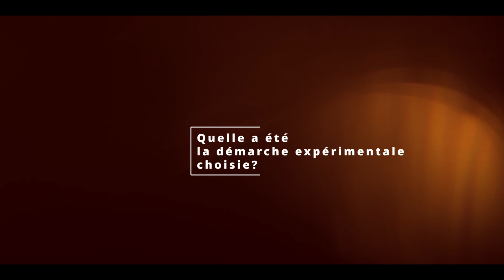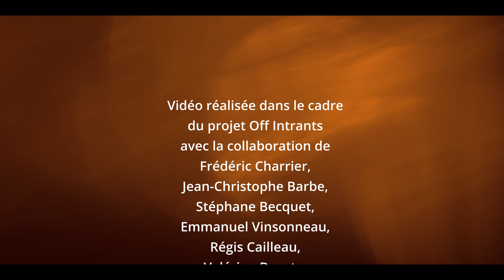Vins sans sulfites : une histoire de profil ?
Ne plus sulfiter constitue une rupture complète avec les usages convenus en termes d'élaboration des vins. Cela nécessite de revisiter de fond en comble l'itinéraire d'élaboration et de porter une attention particulières sur deux points critiques : limiter l'oxydation du vin et éviter les altérations microbiennes. La réussite de l'entreprise repose sur une grande maitrise des mécanismes mis en jeu durant la vinification et l'élevage des vins. Différents projets ont été initiés, ces dernières années, pour accompagner au mieux les producteurs de vins sans sulfites, que ce soit en région Nouvelle-Aquitaine, financés par la région Nouvelle Aquitaine et le CIVB, ou au niveau national.